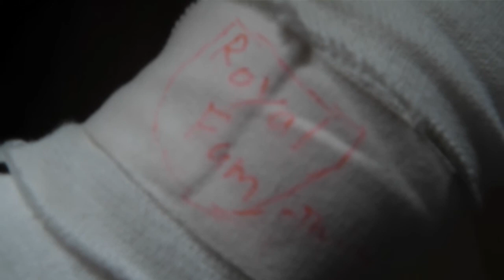Update Video | VERY IMPORTANT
Everything you need to know is mentioned in the video.

If you enjoyed the video, a rating would be very much appreciated.
Also don't forget to apply for your Visa to Twisted Empire